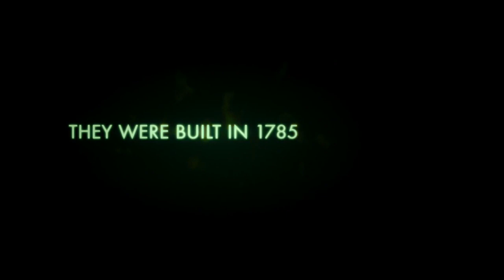VLOG: As Above So Below (WARNING: contains some spoilers)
Yet another found footage horror film. Will this one rise above, or should it be sent down below?